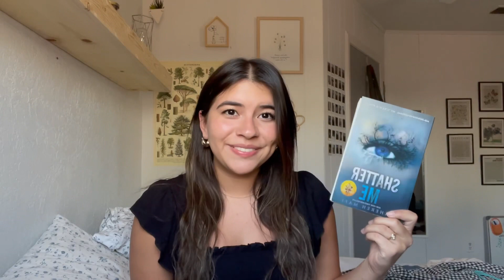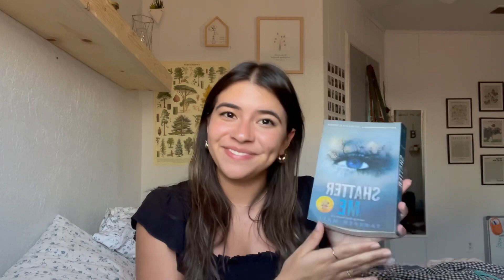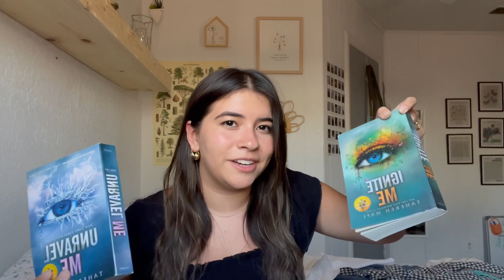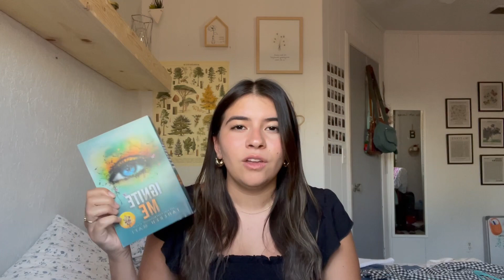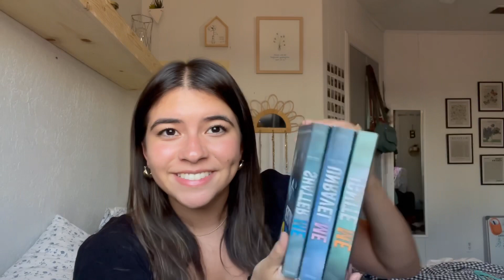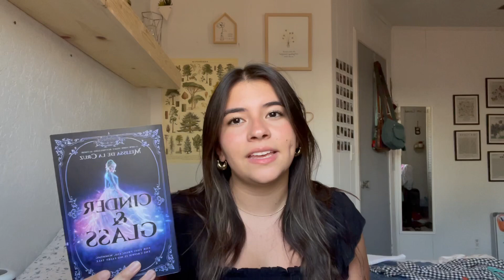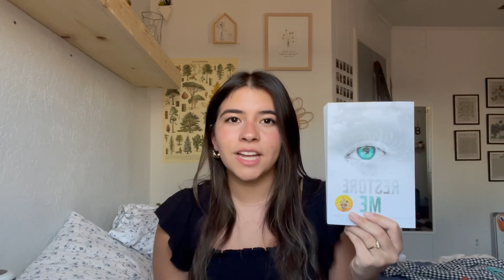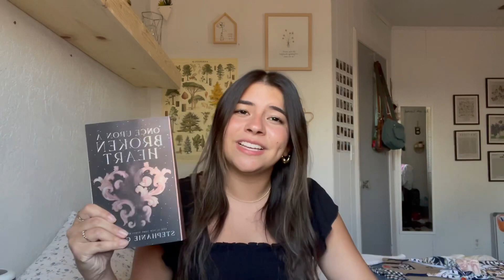June Wrap Up | shatter me series, if he had been with me, cinder & glass, one true loves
Every book I read in June!!!🩷
Leave me your thoughts on these books below